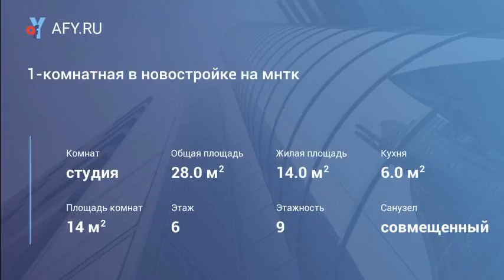1-комнатная в новостройке на мнтк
Цена: 14 500 Руб.
Сдам 1-комнатную квартиру-студию в районе мнтк (Академгородок)
Квартира в новостройке
Кирпичный дом.
Большая застекленная лоджия, солнечная сторона
Квартира очень теплая
Имеется вся необходимая мебель и бытовая техника
В пешей доступности остановка, супермаркет
На длительный срок